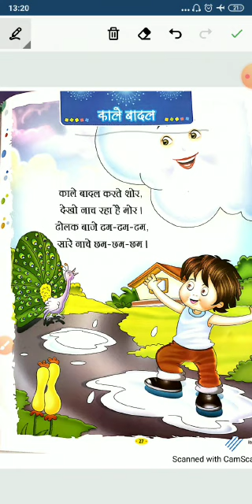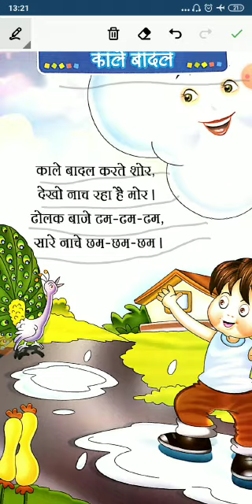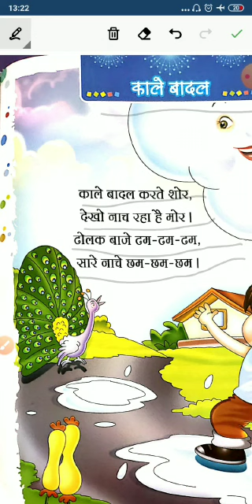Ñursery Hindi Rhyme:- Kaale Badal